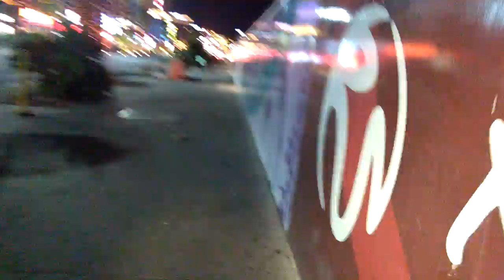KD staying in OKC?